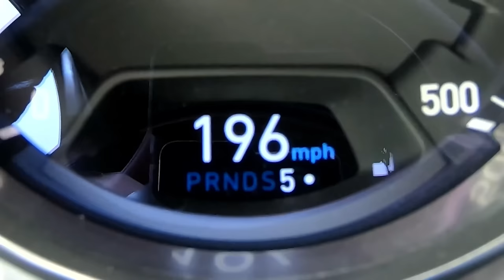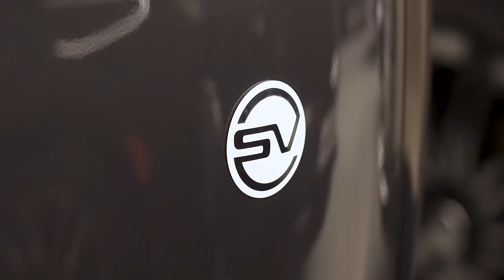I spent $20M in 30 mins at the WORLD'S MOST INSANE car dealer!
Thanks to F1rst Motors for letting us shoot this video: @F1RSTMOTORS

Mat’s headed out to Dubai and he’s visiting the F1rst Motors car dealership, which has one of the most insane collections of cars he’s ever seen!

He’s joining up with Ali from F1rst Motors, and he’s going to take a tour around all the cars they have on sale. From Bugattis and Ferraris through to McLarens and Maybach, Mat’s going to see what they have on offer and choose his dream five-car garage!

The question is, what will he go for? We already know he loves a Porsche 911, so will that make the cut? Or will he choose something much rarer and more powerful, such as a Bugatti Chiron 300 Super Sport or a Lamborghini Sian?

All we know is, there’s only one way to find out… Stick with Mat to see what cars are on offer!